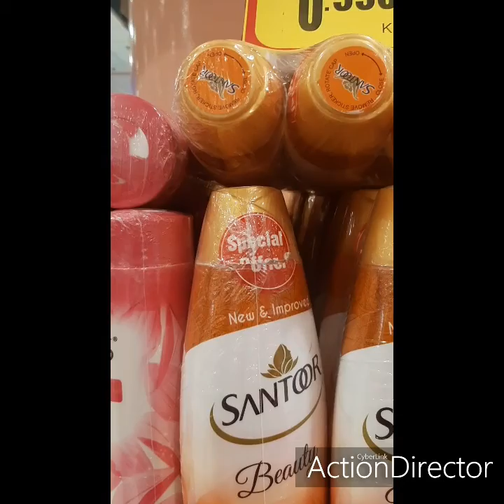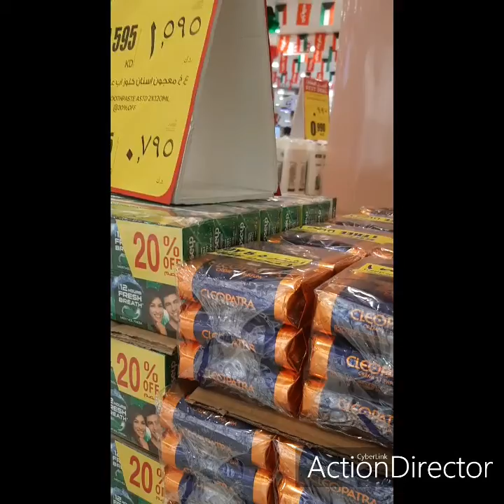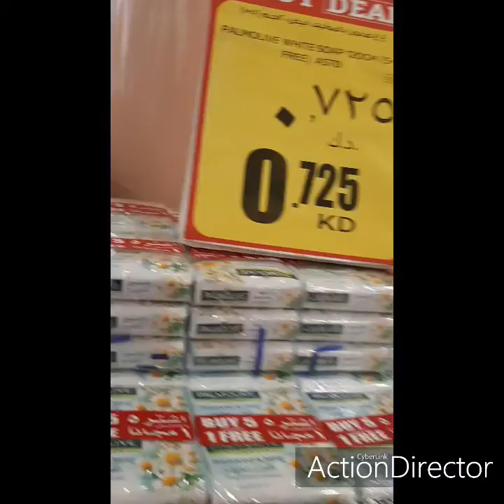We go shopping before Kuwait lockdown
The country has been under voluntary lock-down since midnight of 11 March 2020 (start of 12 March) with the government suspending work across all government sectors except emergency services. All commercial air travel and border travel were suspended since midnight of 14 March 2020 (start of 15 March). Partial curfew was implemented since 22 March 2020 where curfew hours were between 5 pm until 4 am. This was amended on 6 April 2020 where end of curfew hours were extended from 4 am to 6 am. With the start of the holy month of Ramadan on 24 April 2020, the partial curfew was further amended to 4 pm until 8 am with special permissions for deliveries from 5 pm until 1 am (under strict health code conditions).
This video is only for adults viewing and not for children's viewing... keep safe and stay home everyone. 😉🤝